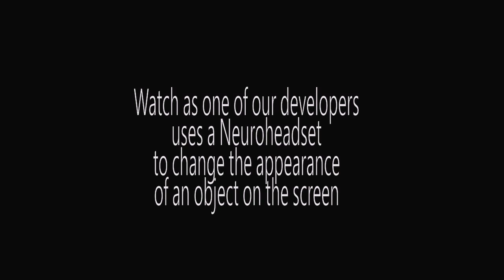Wisc-Online Harnessing the power of The Force.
Watch on as one of our developers uses a brain scanning neuroheadset to move objects on her computer screen. We can now use our mind instead of using a mouse!